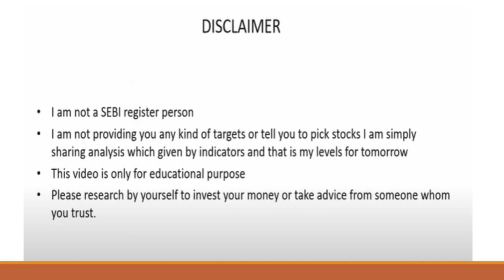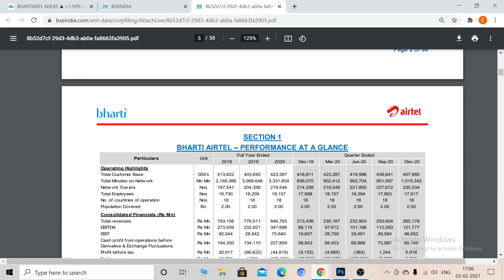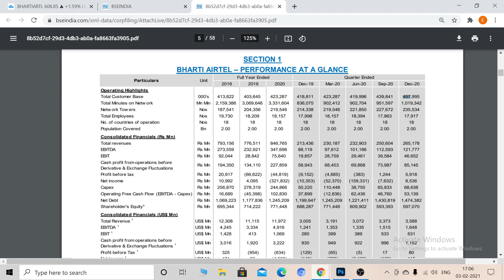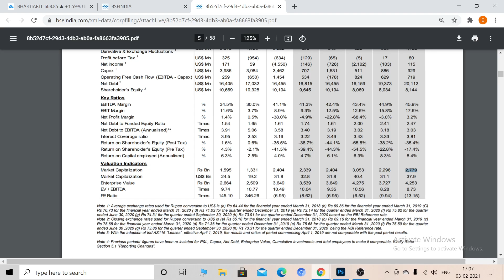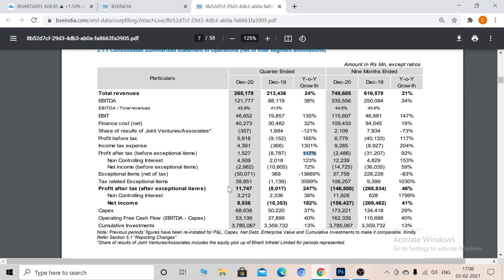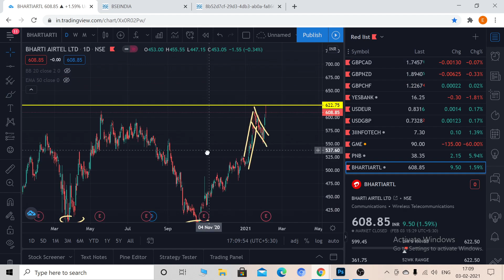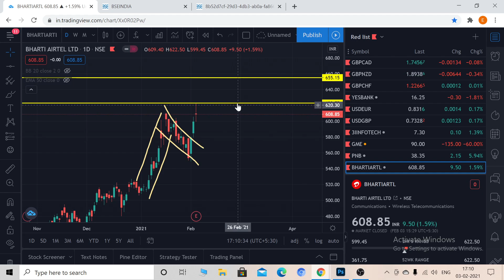Bharti Airtel Q3 Results Announced | Bharti Airtel Stock News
Hello Guys This is Mr scalper and in this video I have detailed analysis of bharti airtel and its Technical levels